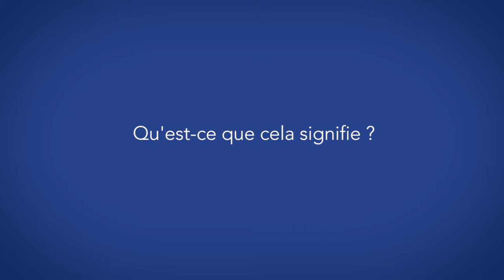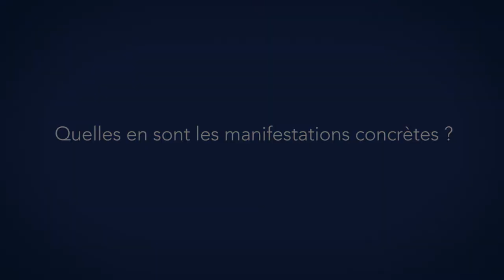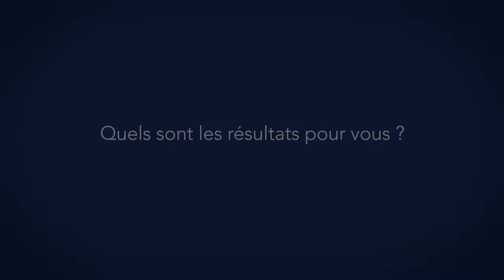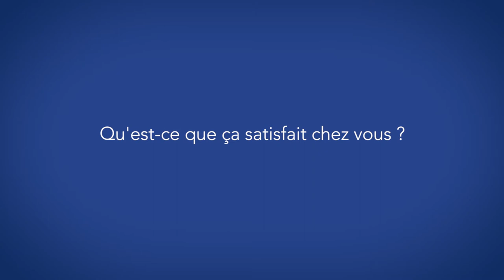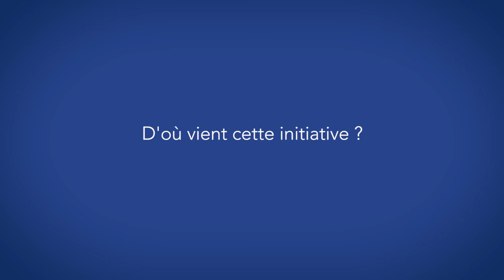S'écouter vraiment pour se réaliser pleinement VL